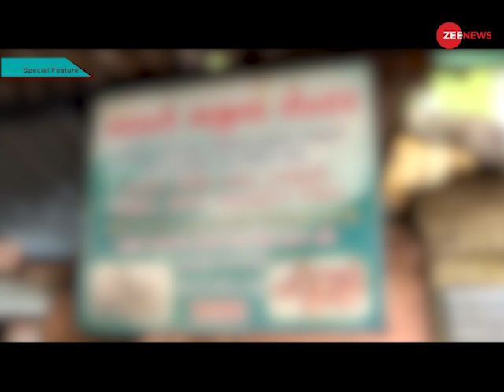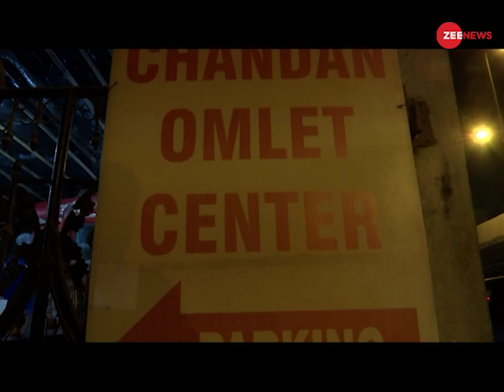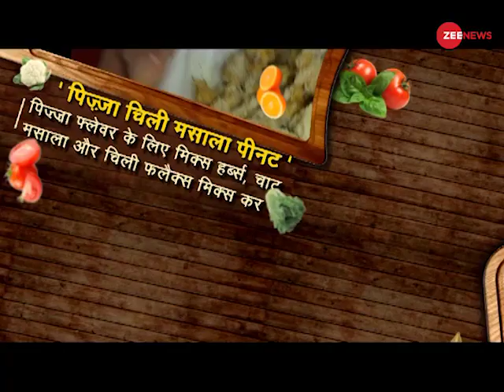Desh Da Swaad - Season 3 - Surat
On its journey to find the tastes of India, Desh Da Swaad has reached Surat. Find out what is cooking across the heart of the nation.